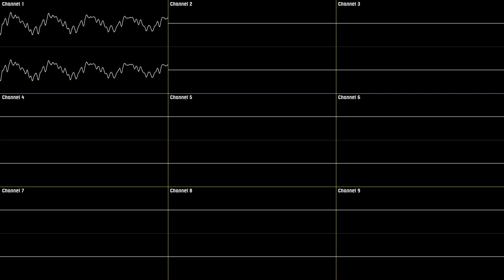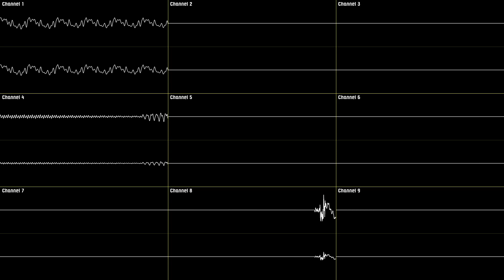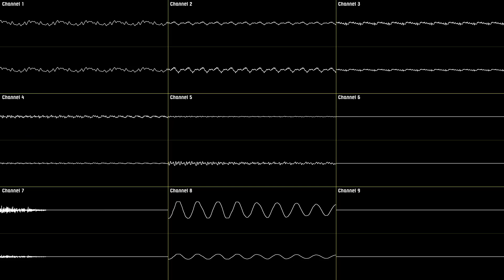Mario Kart DS - SNES Koopa Beach 2 [Oscilloscope Deconstruction]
Nice, I did all the SNES retro tracks from MKDS deconstru-

Wait no…

I did all the retro tracks deconstructed, I didn't even realize! 😳 (and I just realized I did all the nitro tracks too, crazy)

Requested by : solan ine ; Kirbo ; BlooperKart ; Erick999DX
Game : Mario Kart DS
Console : Nintendo DS
Release Year : 2005
Composer : Shinobu Tanaka
BPM : 120

Timestamps :
- 0:00 [Channel 2]
- 0:41 [Channel 3]
- 1:21 [Channel 2 ; 3]
- 2:01 [Channel 4 ; 5 ; 9]
- 2:41 [Channel 1 ; 8]
- 3:21 [Channel 1 ; 4 ; 6 ; 8]
- 4:01 [Channel 1 ; 4 to 9]
- 4:41 [All Channels]